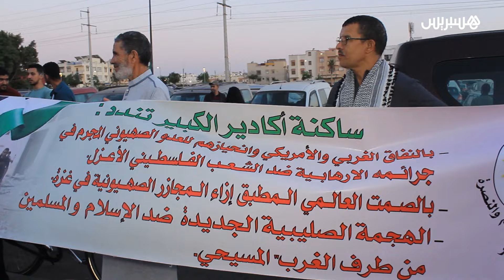بعد اغتيال زعيم حزب الله.. مبادرة الدعم والنصرة تحتج في أكادير نصرة للشعب الفلسطيني